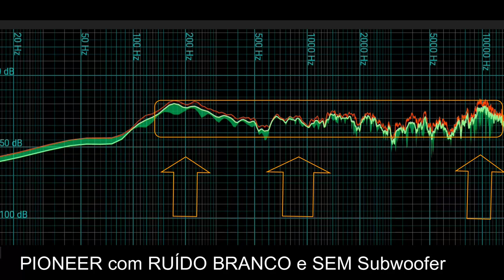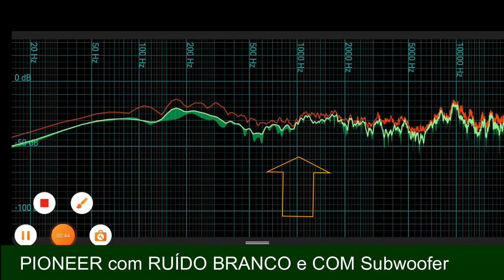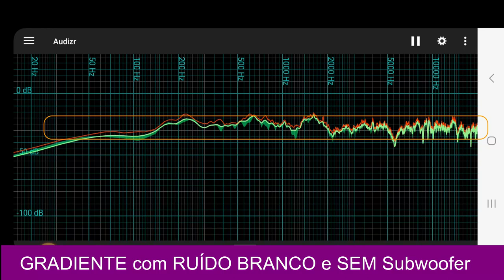Caixas Home theater Pioneer - Será que elas são boas para escutar música?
As caixas de som vintage perderam sua importância nos anos 90, quando começaram a sair os sistemas de Home Theater, com um woofer dedicado aos graves e pequenas caixas satélite que reproduziam os médios e agudos.

O som vintage geralmente foi fabricado nos anos 70 e 80, projetados para serem usados com as caixas no padrão antigo, com woofer, médios e tweeter.
Mas será que um som vintage pode se sair bem com as caixas de home theater?
Em outras palavras, será que as caixas de home theater podem oferecer qualidade satisfatória para escutar música?

Neste vídeo analisamos um conjunto de caixas de home theater da Pioneer, medindo sua resposta de frequencia e depois escutando uma música. Para efeito de comparação, mostramos também um par de caixas home theater da Gradiente, também dos anos 90.
Qual será que se saiu melhor? Qual foi a nossa impressão ao vivo, escutando ambos os conjuntos?